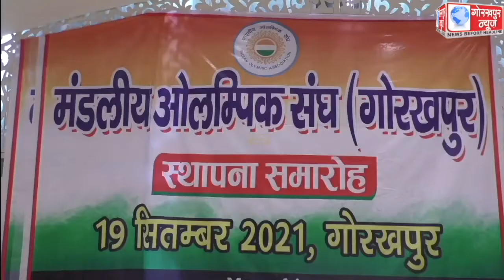उत्तर प्रदेश ओलंपिक संघ द्वारा मंडल ओलंपिक टीम का किया गया गठन,कहा ,हर गांव में बनेंगे 03 एकड़ में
उत्तर प्रदेश ओलंपिक संघ द्वारा मंडल ओलंपिक टीम का किया गया गठन,कहा ,हर गांव में बनेंगे 03 एकड़ में खेल के मैदान,खिलाड़ियो को मिलेगा उचित प्लेटफार्म